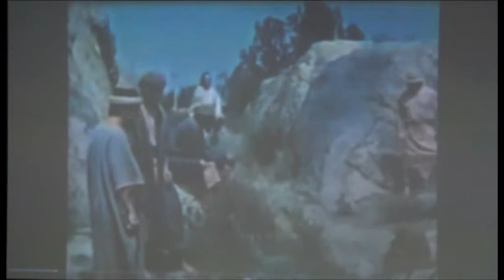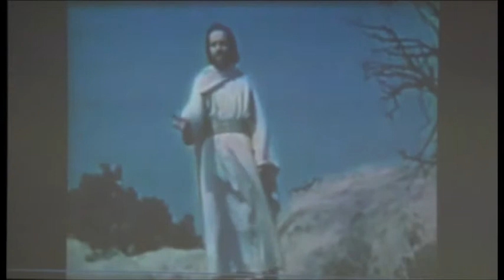The Real Jesus - Mark Whitby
Reading from Philippians 4:9, Mark shares about knowing the real Jesus and not the one that is formed by our foundations or our religious heritage,
Paul said, "The things you see in me - these things do."
These are powerful and significant words about the way we should try to live for God.
See also Matthew 7:24-27 and Mark 18:6.